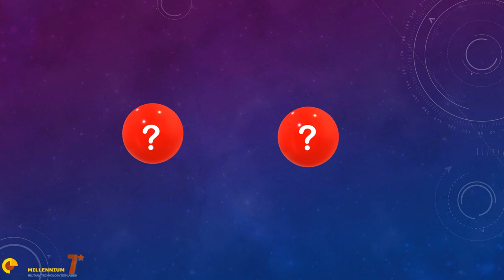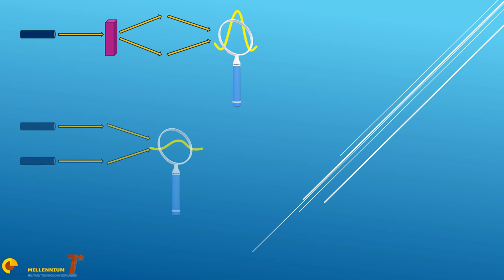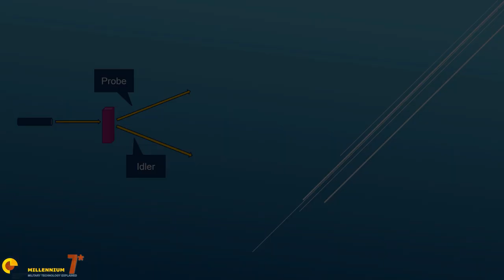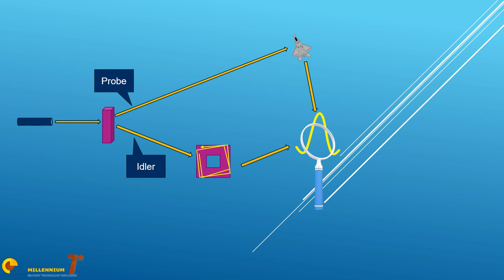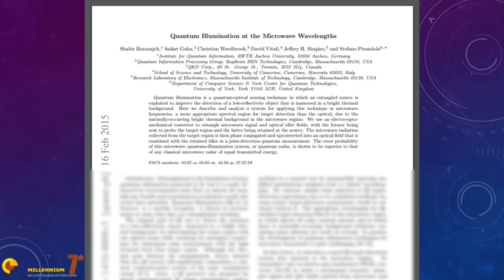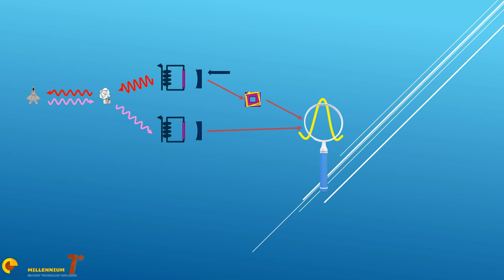QUANTUM RADAR: what is it? Will it defeat STEALTH?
What is a quantum radar?
A Quantum Radar breakthrough has been announced by the Chinese in 2016. We don't know if the China Quantum Radar is working or how well is working. What we know is that, all around the world, many laboratories and teams are scrambling to develop the technology.
Let's understand what is behind it.